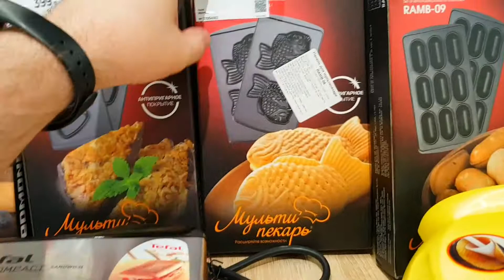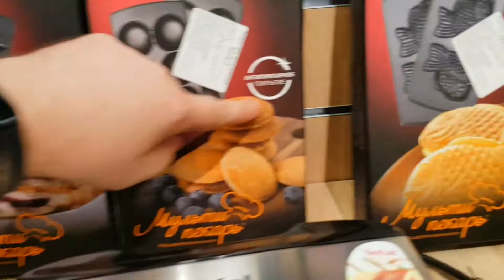Поехал выбирать подарок для именинницы, и тут влип. Акции меня сведут под ноль.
Подарок для девушки, Rebmonb гриль с насадками.